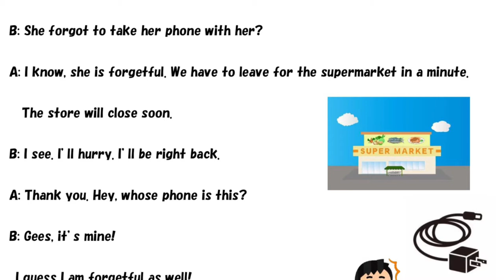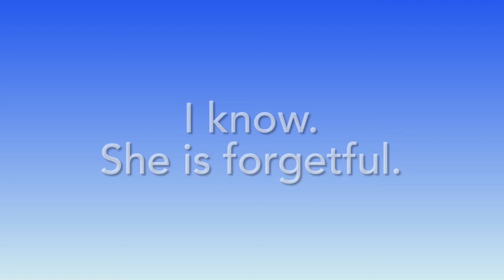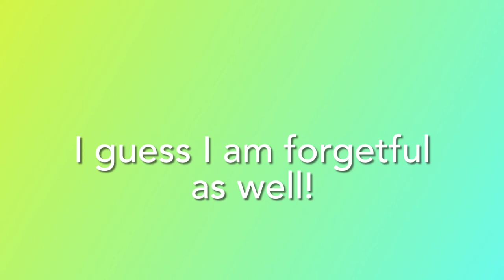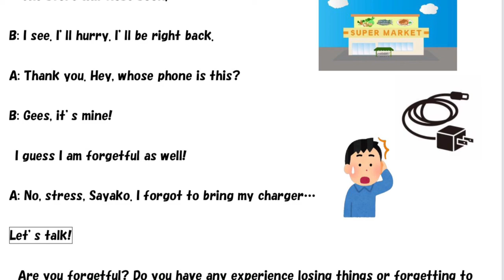Basic Grammar in Use Lesson 60 Dialogue 代名詞 I/me/my/mine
Basic Grammar in Use - Cambridge, by Raymond Murphy with William R. Smalzer and Joseph Chapple

Lesson 60 Pronouns and Possesives 代名詞 I/me/my/mine

世界的にESLで使用されているCambridgeのシリーズ、初級編です。分かりやすい例文と練習問題が各レッスン2ページずつあります。ターゲットの文法事項がどのように日常使われるか、会話文がないのでオリジナルで作成しています。英語学習者の方だけではなく、英語指導者の方にもお使いいただけたら嬉しいです。